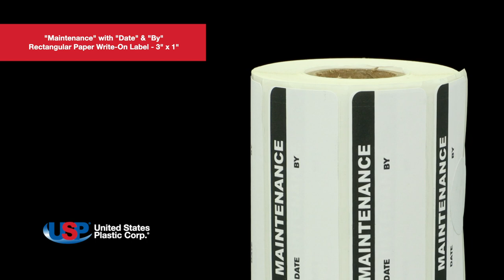"Maintenance" with "Date" & "By" Rectangular Paper Write-On Label | U.S. Plastic Corporation®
"Maintenance" with "Date" & "By" Rectangular Paper Write-On Label details:
► Abrasion-resistant
► Amazing vivid colors
► Rounded corners
► Dimensions: 3” L x 1” H
► Sold in packages of two rolls of 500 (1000 labels total)